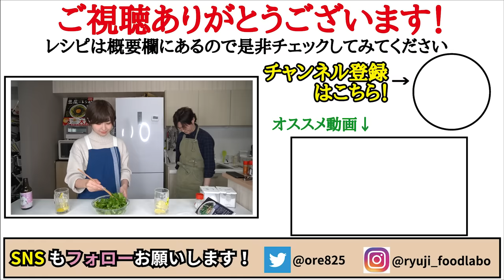知らないと損をする、覚えると確実に皆に自慢できる春菊の激ウマ裏レシピです【チョレギ春菊】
【チョレギ春菊】

★今回のレシピはこちら↓
【チョレギ春菊】（2-3人前くらいあります）
春菊1袋
にんにく１片（半分おろして使います）
砂糖小さじ1/3
ごま油大さじ１
塩小さじ1/4
うま味調味料（味の素）６振り
いりごま適量
★お好みで
※塩とうま味調味料は好みで調整してください。
動画内ではお酒を呑むので濃い目に調整しました。

フリーBGM
DOVA-SYNDROME